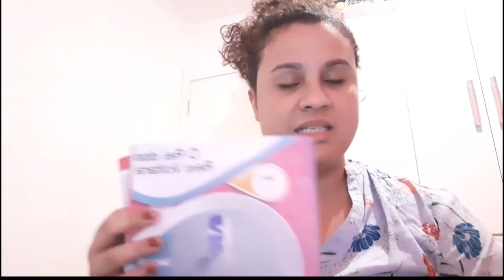04 - EBD Classe Pré Adolescentes Lição 12 O Rei dos Reis voltará Tia Dalila 19092021.mp4